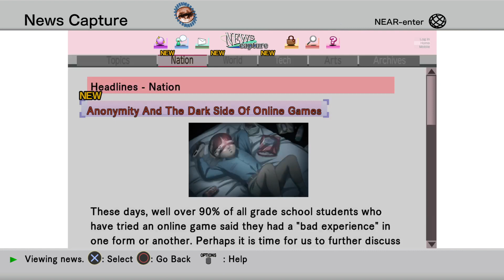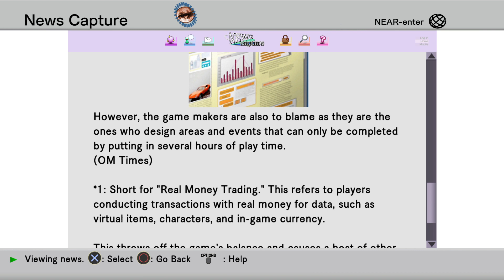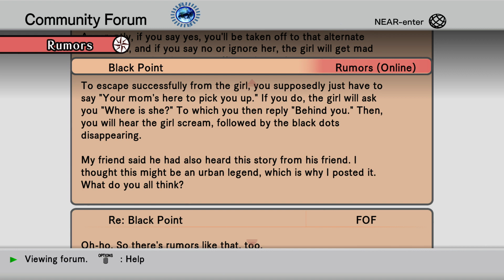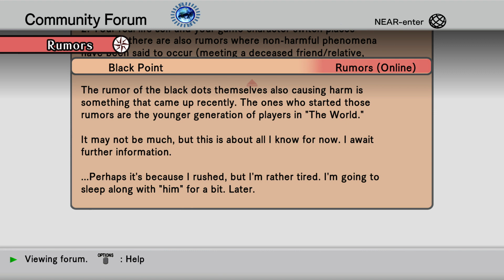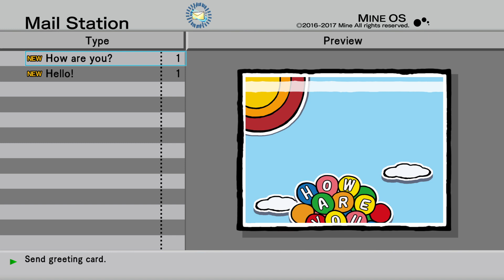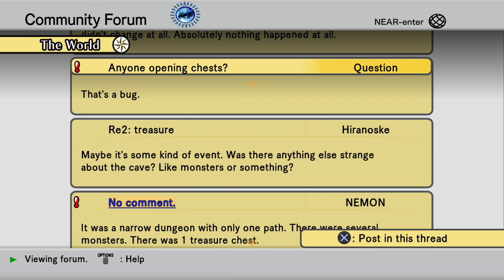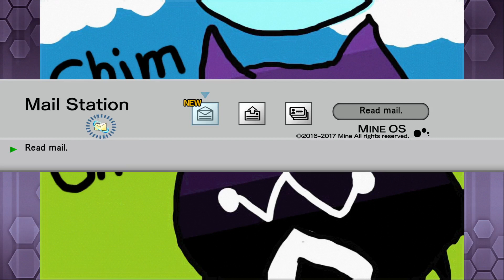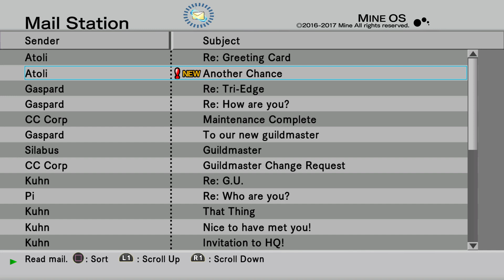[En] DEATH GRUNTY AND ENDRANCE - .hack G.U. Last Recode Ep.6